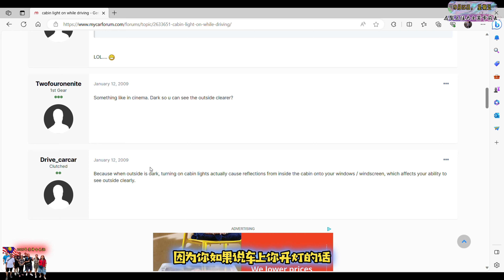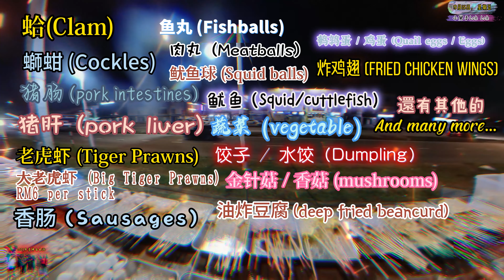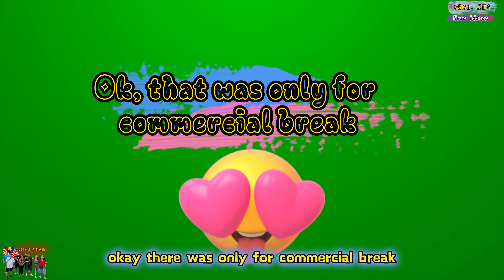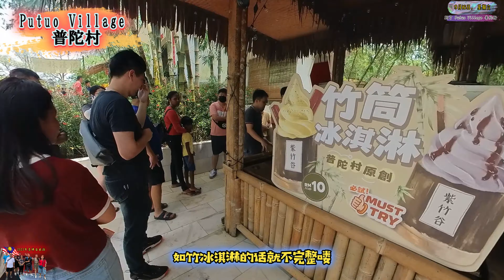15 to 17 Sep JB Kulai Trip Episode 2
同時也要謝謝各位的高度配合，令這次行程順利安全的結束，也給你們自己拍拍手哈 🤗🤭 Elsie 第一次带队出外游玩。。。。是個很好的体验。  大伙们都笑到爆!!  我们之后再去， 再出发!!